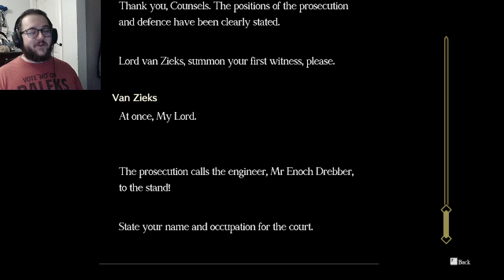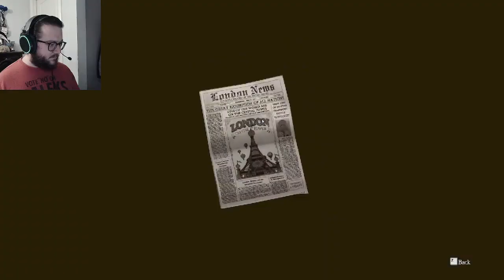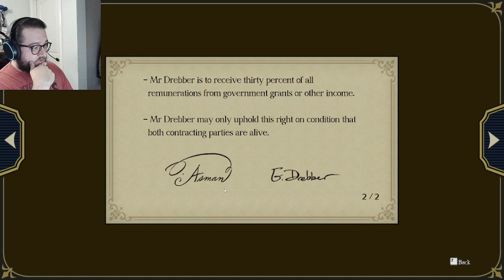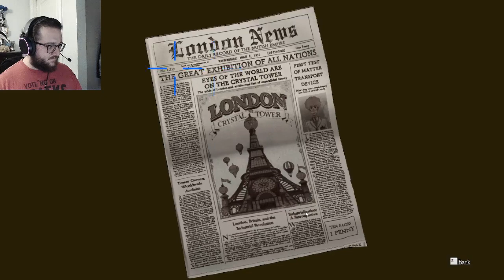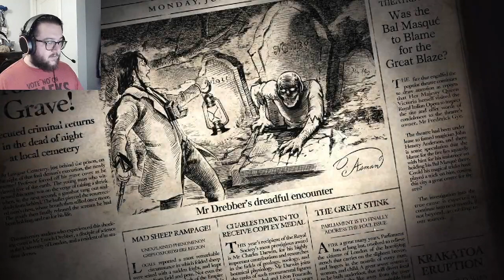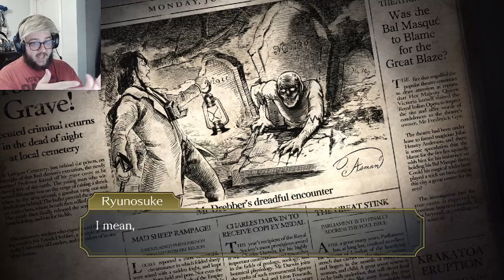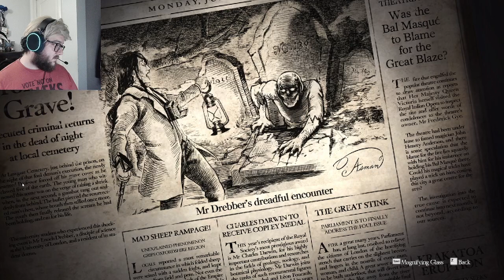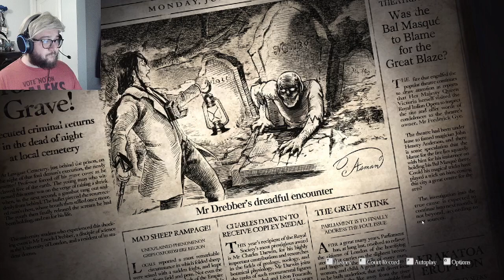We encase our dead in solid cement, to avoid these zombies! - Great Ace Attorney 2 Resolve #8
In this one, we enjoy some new voices, uncover crazy conspiracies, and finally USE THE DAMN GLASS.